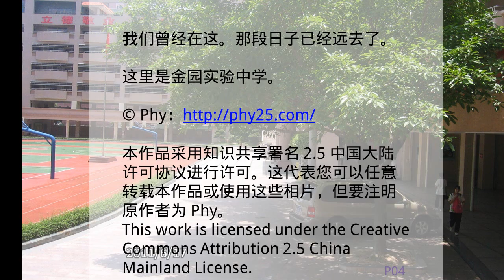飞逝金实 - P04